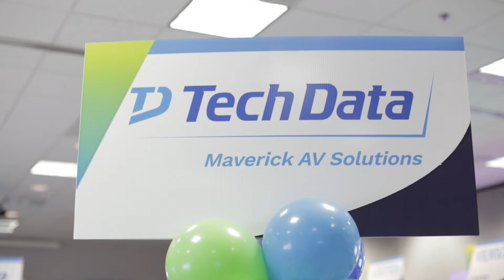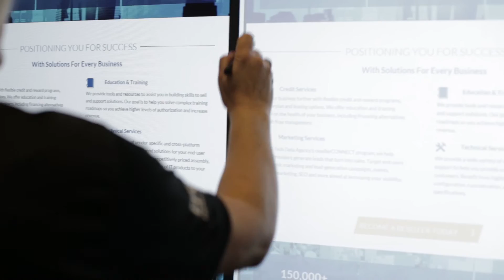Maverick AV Solutions in the Americas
We're pleased to announce that we've recently launched the global expansion of Maverick AV Solutions into the Americas. Our dedicated experts have worked with the world's leading brands to provide customers with specialized audio visual collaboration and smart signage solutions.